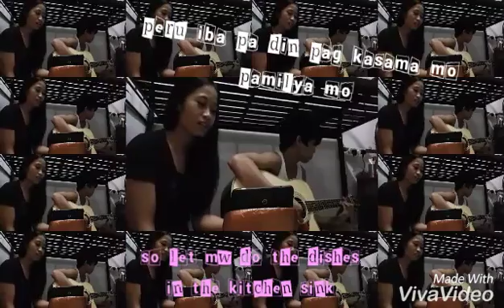Grow old with you (chacha and rex acoustic cover)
02/06/2016
this video was made at Dubai during our bonding time with my brother Rex and
not intended to be posted but because it feels like im missing home that's why i put some captions while playing the video and so i come up with this...